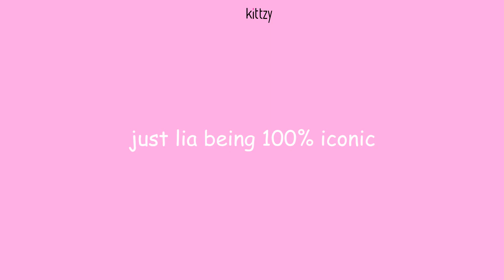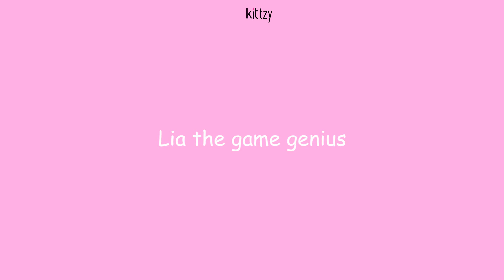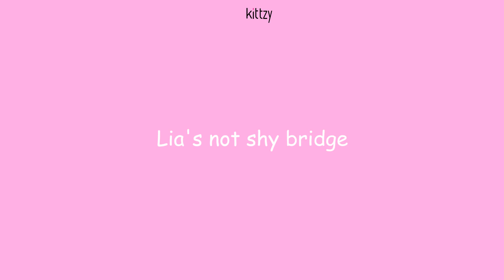Lia being 100% iconic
all translations in this video are not mine